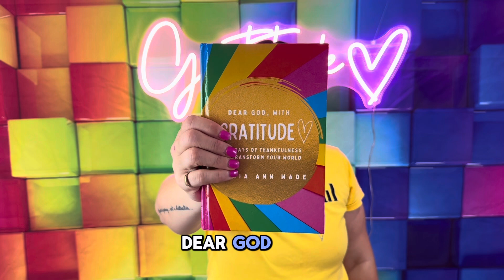Day 224: 365 Days Gratitude To Transform Your World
Day 224: I am grateful for blue skies

Welcome to another episode of Dear God, with Gratitude.

𝐒𝐮𝐧𝐫𝐢𝐬𝐞 𝐑𝐞𝐟𝐥𝐞𝐜𝐭𝐢𝐨𝐧𝐬: 𝐀 𝐁𝐞𝐚𝐜𝐡𝐬𝐢𝐝𝐞 𝐆𝐫𝐚𝐭𝐢𝐭𝐮𝐝𝐞 𝐑𝐢𝐭𝐮𝐚𝐥

Arrive at the beach before the first hint of dawn, carrying a small journal or piece of paper. Find a quiet spot, close enough to hear the waves, and sit with a view of the horizon. As you wait for the sun to rise, reflect on three things you’re grateful for, allowing each thought to fill you with warmth and appreciation.

As the light begins to brighten the sky, jot down these reflections—each one like a seed of gratitude to start your day. When the sun peeks above the horizon, stand up and face it, holding your paper in your hand. Whisper your gratitude to the sun as it rises, letting its light carry your thanks out into the world. With each passing moment, feel your connection to the world around you deepen, grounded in gratitude and ready for the new day.

To get a copy of this journal, click this link and head over to Amazon and get your copy today!

𝐃𝐞𝐚𝐫 𝐆𝐨𝐝, 𝐖𝐢𝐭𝐡 𝐆𝐫𝐚𝐭𝐢𝐭𝐮𝐝𝐞: 𝟑𝟔𝟓 𝐃𝐚𝐲𝐬 𝐎𝐟 𝐓𝐡𝐚𝐧𝐤𝐟𝐮𝐥𝐧𝐞𝐬𝐬 𝐓𝐨 𝐓𝐫𝐚𝐧𝐬𝐟𝐨𝐫𝐦 𝐘𝐨𝐮𝐫 𝐖𝐨𝐫𝐥𝐝